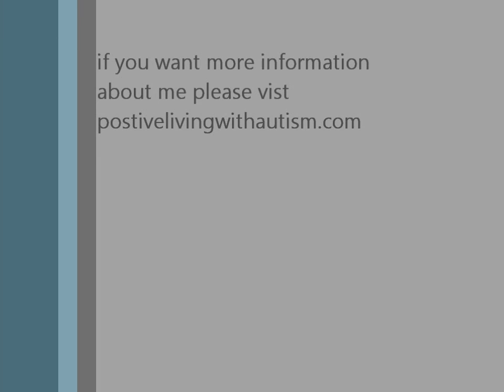truman max my pet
a video about my pet